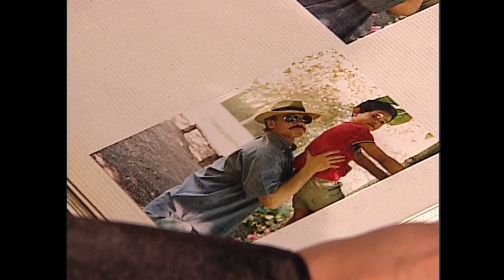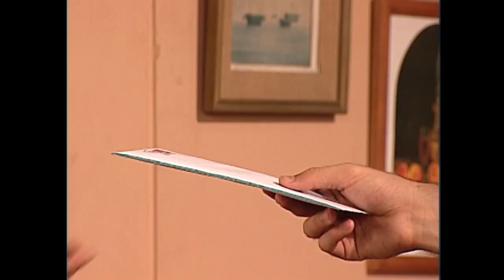Uniendo las últimas piezas | Destinos cruzados - T1E103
Teleserie producida y emitida durante el segundo semestre del año 2004 por las pantallas de Televisión Nacional de Chile.
Cuenta la historia de Laura, quien a temprana edad dio a su hijo en adopción. Diez años después de todos los incidentes que acompañaron aquel suceso y dividieron la familia, ella vuelve a casa y ve cómo el pasado aún sigue a cada uno de los integrantes incluyéndose  ella.
¿Chileno en el extranjero?